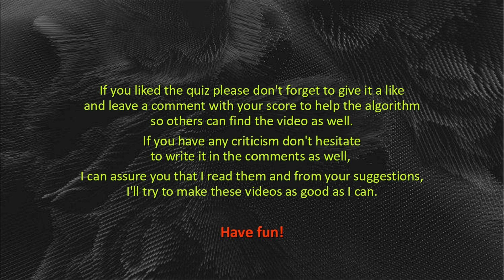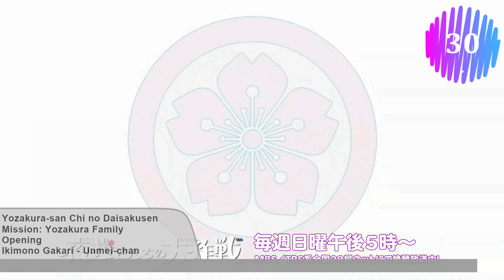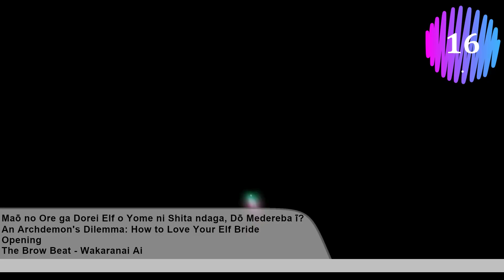Anime Opening Quiz — Best Openings of 2024 Spring (30 OP)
Anime Opening Quiz — Best Openings of 2024 Spring
30 Openings

I just find quizzes fun and wanted to contribute to the ones who like them as well. I marked every source; you can find it in the spreadsheet.

(Please do not strike the video)

#2024 Spring Edition
These are my favourite openings arranged in order, heavily influenced by my subjectivity. It reflects my take on how good they are as an anime opening (not as a normal song).
You can score 1 for each.

If you have your own list, I found it extremely fun to compare the two and see how many places do we agree and if we disagree how much do we differ.
You will have 10-15 sec to guess.

If you liked the quiz, please don't forget to give it a like and leave a comment with your score to help the algorithm so others can find the video as well.
If you have any criticism don't be hesitant to write it in the comments as well, I can assure you that I read them and from your suggestions, I'll try to make these videos as good as I can.
Have fun!

00:00 Intro
00:30 Top 30
05:54 Top 20
11:15 Top 10